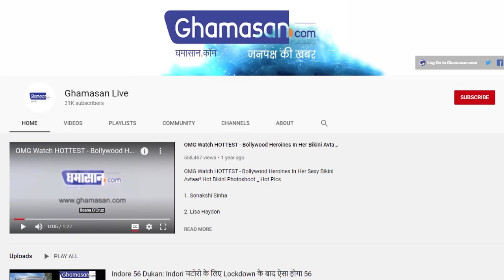Lunar Eclipse: 5 जुलाई का चंद्र ग्रहण, जानें क्या होगा असर [Chandra Grahan 2020, 5 July 2020]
साल का चौथा ग्रहण है यह चंद्र ग्रहण, भारत अमेरिका यूरोप में दिखेगा ग्रहण का प्रभाव
Chandra Grahan 2020, 5 July 2020